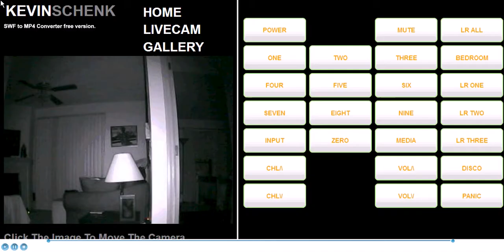Infrared-RF 433-Bluetooth Arduino Remote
Finishing up my summer project thought it would be fun to share with friends